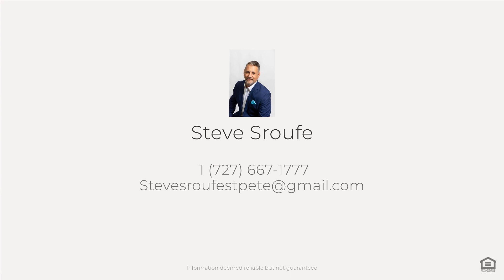930 85th Ave N, St. Petersburg, FL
See the Property Website! :: Steve Sroufe - 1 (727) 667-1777